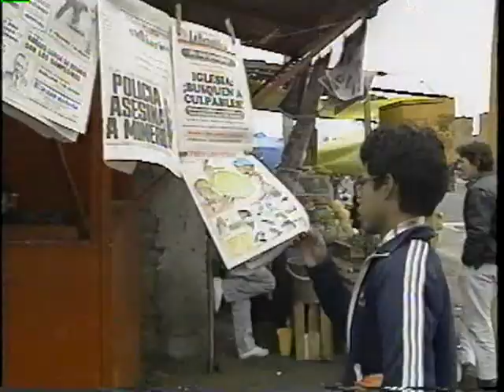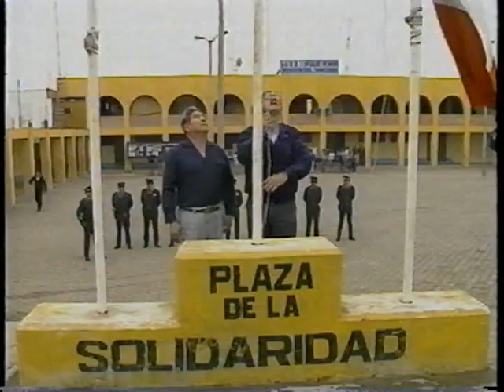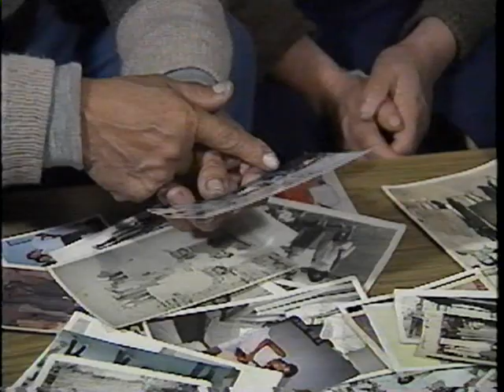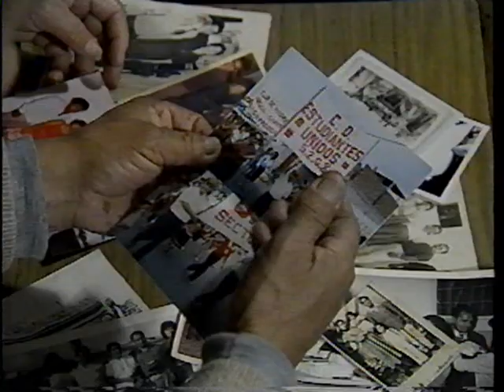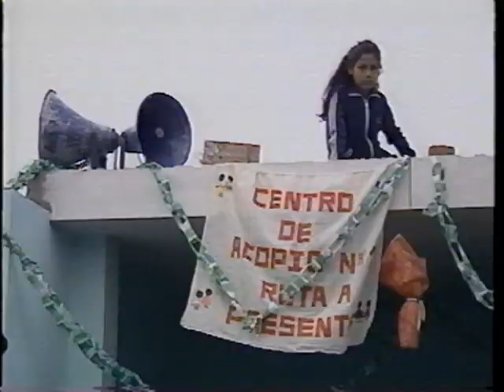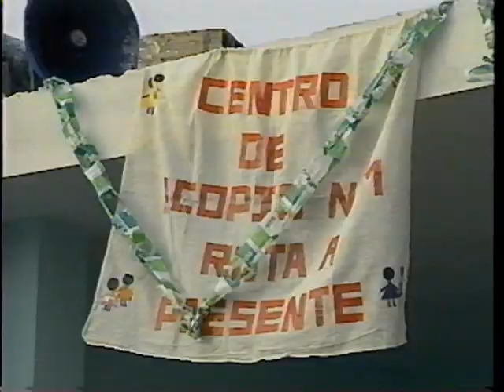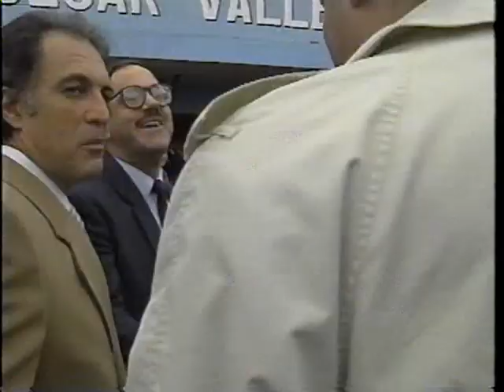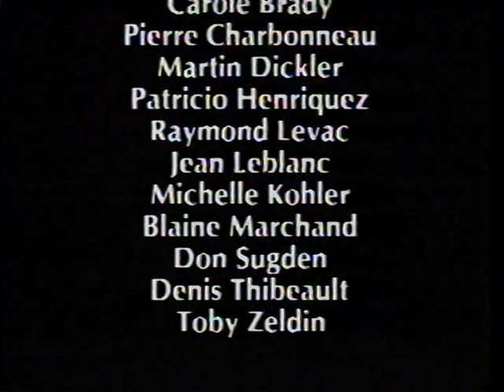Video Villa El Salvador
L'histoire de Villa El Salvador; de Luc Côté, réalisateur canadien